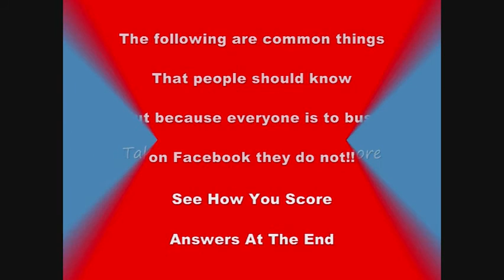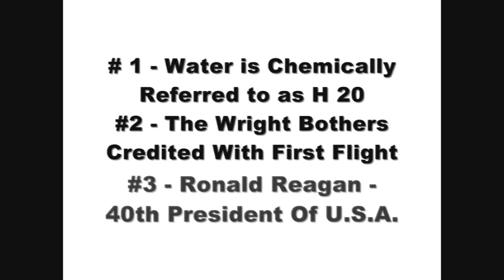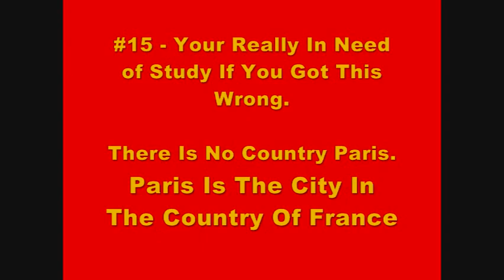"The Idiot Test" ? Take The Quiz - 15 Questions You Should Know - Do You Pass or Fail?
The Idiot Test - Take this 15 question quiz. Pass or Fail?
So young people are so busy on their phones and Facebook and even here on you-tube. How much do they really know?? We took 15 common items that people should have an idea of what they are but do not.

see if you can pass it!! The last question especially!!